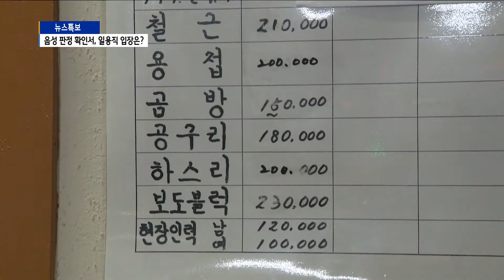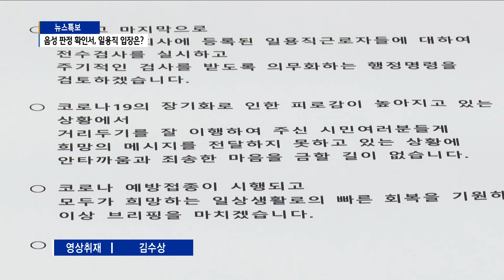[평택]평택시 강력조치에 일용직 "굶어 죽을 판"/SK브로드밴드 뉴스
평택시가 일용직 근로자들에게 음성 판정 확인서가 있어야만
노동현장에서 투입할 수 있도록 하는 강력한 코로나19 조치에 들어간다고 했는데요.

하루 벌어, 하루 먹고 사는 일용직 근로자들에게 이번 코로나19 검사는
부담이 될 수밖에 없다는 게 근로자들의 원성입니다.